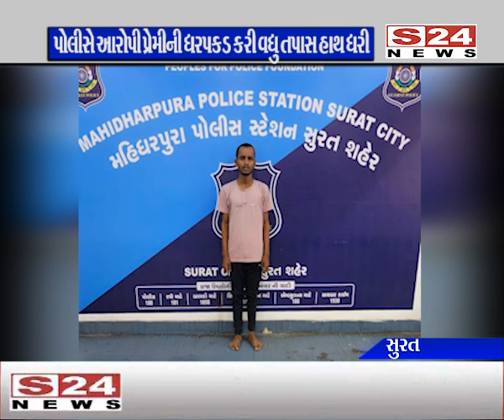આ તે કેવો પ્રેમ ? પ્રેમ હોય ત્યાં તો સમર્પણ હોય જબરદસ્તી નહી : જુઓ શું છે આખો મામલો